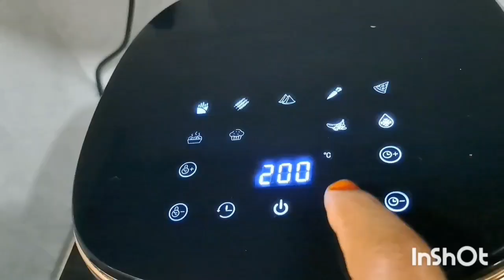air fryer review/part 3/കായ് വാട്ടിയത് /എയർ ഫ്രൈയറിൽ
air fryer review/part 3/banana fry in air fryer